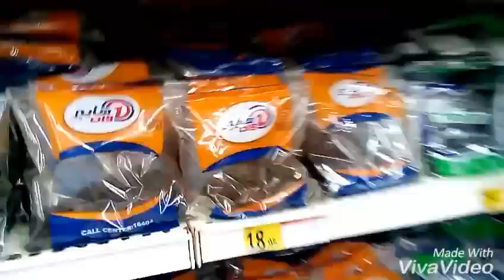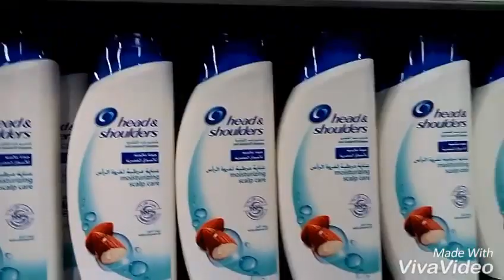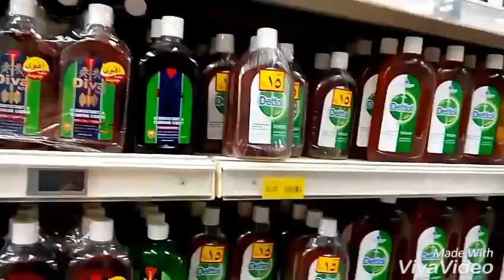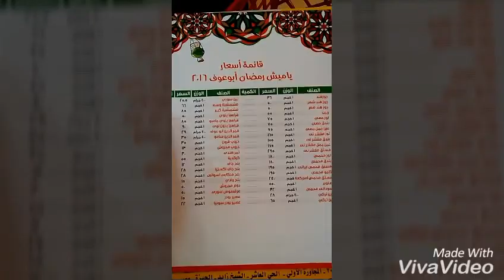فلوج | هايبر ون و التخفيضات | Vlog | hyper one & discounts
بمناسبه شهر رمضان الكريم جبتلكم بعض تخفيضات هايبر ون يارب تفيدكم

لو عندك صفحه و بتبيعي فيها منتجات ابعتيلي علي الانستجرام او صفحه الفيس